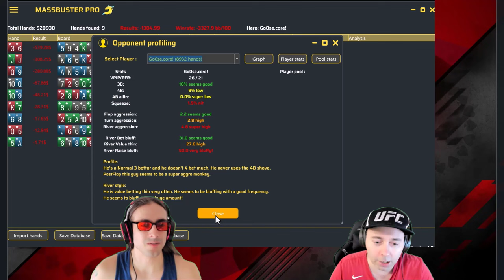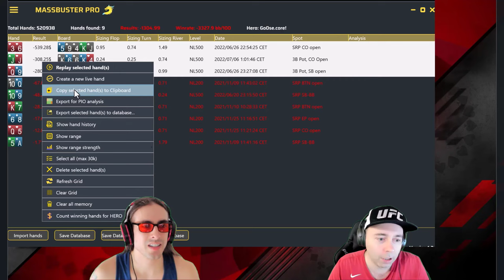POKER LEGENDE: Steffen Sontheimer aka go0se.core! Cash+MTT MONSTRE!!!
Aujourd'hui on analyse les mains de go0se.core! qui est un des joueurs les plus connus dans le poker online!